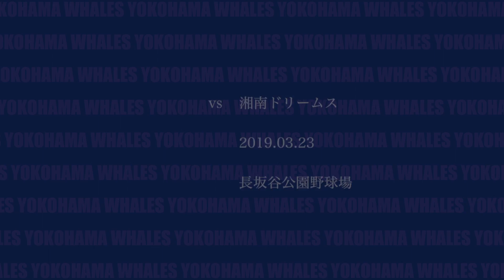20190323 vs 湘南ドリームス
長坂谷公園野球場

■見どころ■

00:00:52

00:19:25

00:42:05

01:28:30